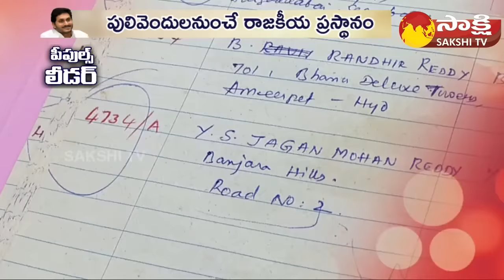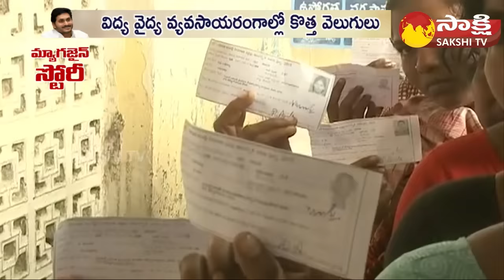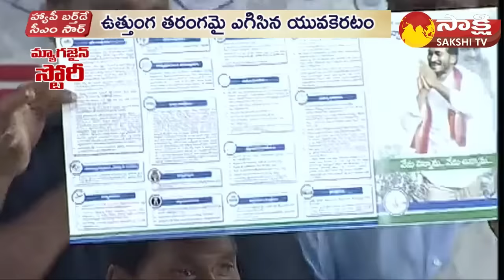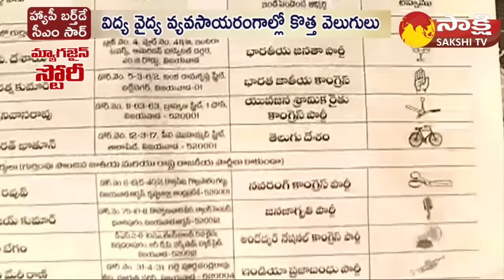AP CM YS Jagan Inspiring Journey | Peoples Leader CM Jagan | Magazine Story | Sakshi TV